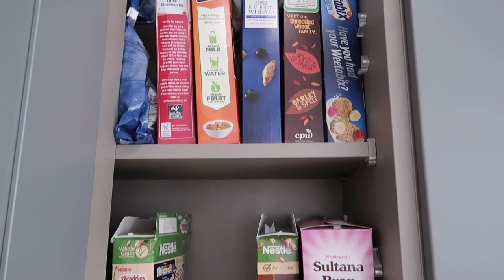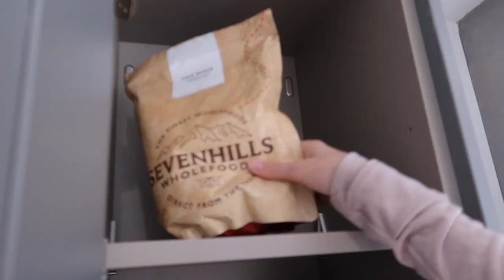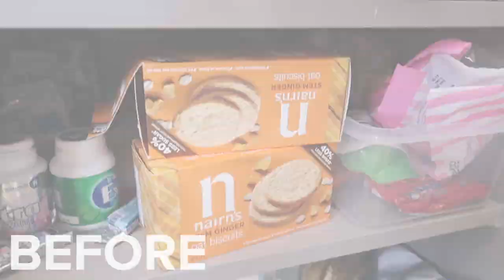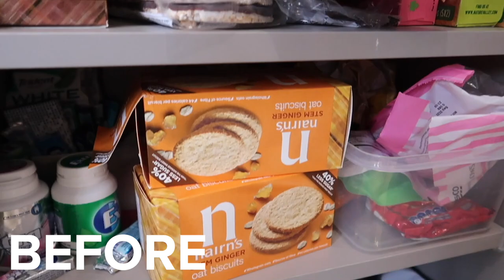EXTREME PANTRY DECLUTTER & ORGANIZATION | Tour & tips!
Decluttering and organizing my pantry, plus a tour, walkthrough and tips on how to declutter your pantry!

Power down leggings XS
Legacy leggings XS
Power down crop top XS

PRODUCTS FEATURED:
Glass Jars
Storage Baskets
Salt & Pepper Grinder

MY MEASUREMENTS:
5’2” or 160cm
54 kg or 119 lbs
32B bra size
23” waist
38” glutes
Usually wear size XS (sometimes S) or dress size UK6-8 U

I made this program a few years ago now, so its visual design is very simple and to be honest, a bit outdated. The program itself is excellent, just don't expect a super up to date PDF! A new updated program is in the works :)